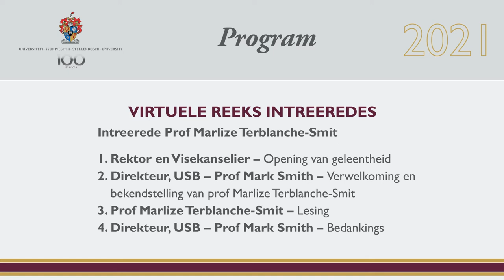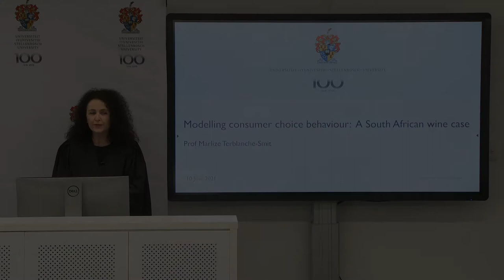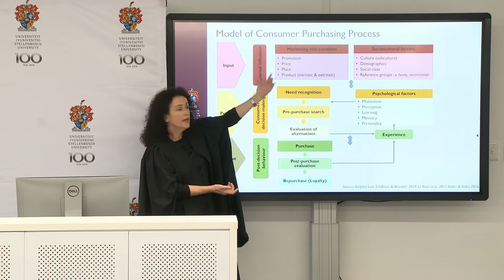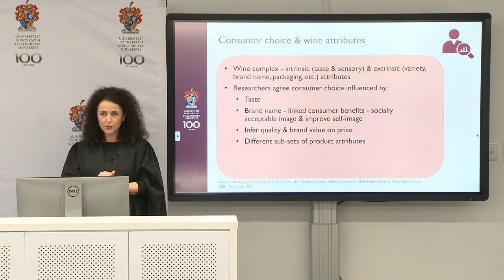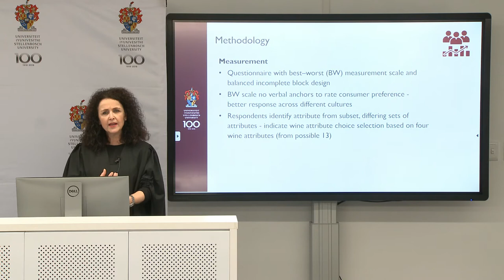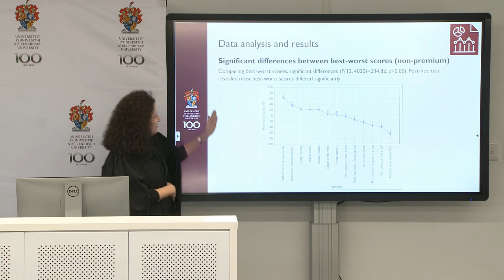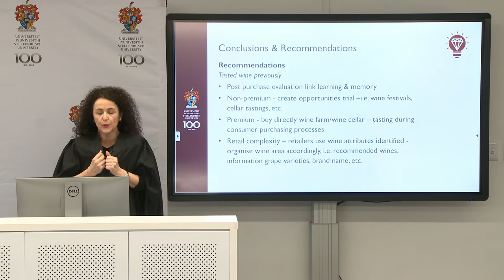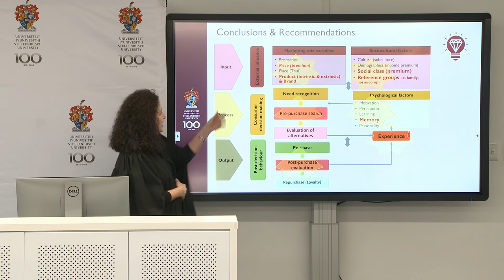Inaugural Lecture (2021): Prof Marlize Terblanche-Smit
Modelling Consumer Choice Behaviour: A South African Wine Case

Increased product diversity and changing consumer demands require marketers to gain an in-depth understanding of consumer behaviour and choice – a fundamental outcome of the consumer purchasing process. Consumer behaviour is influenced by several internal and external factors, including perception and motivation (internal), and culture and marketing elements such as price and product (external). Consequently, the analysis of attribute-based product choice contributes to market and product development. The increased number of wine brands, choice of wine styles and prices as well as the complexity of wine attributes (intrinsic, relating to actual product and extrinsic, relating to variety, brand name, etc.) motivated this study. The purpose of the study was to investigate consumer choice behaviour pertaining to the extrinsic product attributes of South African wines. Primary data collection included wine consumers (minimum 18 years old; purchased wine before). A fractional experiment was used to investigate wine consumers’ attribute-based choices. Thirteen attributes were selected based on various global and local studies. A questionnaire with a best–worst measurement scale and balanced incomplete block design was utilised to gather data via social media (Facebook). Using judgement sampling, 300 responses and an additional 100 responses, after adding a screening question for premium wine consumers (paid minimum R200/bottle), were obtained. The results showed a significant difference between wine attribute scores, and “Tasted the wine previously” ranked the highest, followed by “Someone recommended it”. This study’s findings differ somewhat from those of similar global studies, given that “Origin of the wine” and “Brand name” received higher rankings in these studies. The main insights of the study may improve understanding of attributes influencing wine-buying behaviour and the influence of price effects.

Videography & Production: Justin Alberts - Corporate Communication & Marketing Division